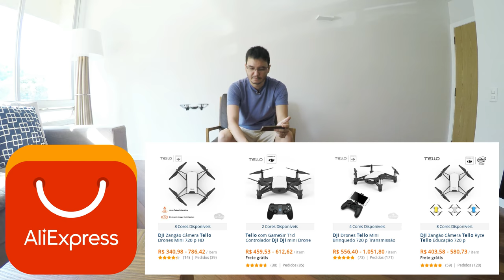Tello - melhor drone de brinquedo para 2018 e 2019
Otávio apresenta o DJI Tello, um drone de brinquedo controlado pelo celular ou por meio de programação. Drone recomendado para iniciantes.